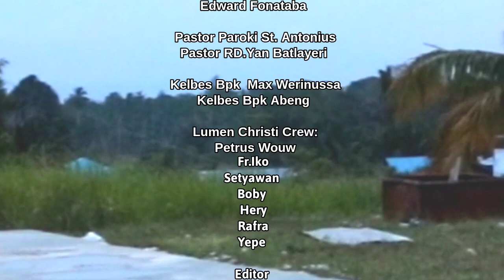LUMEN CHRISTI : SETIA MENGEMBAN AMANAT TUHAN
Renungan Harian Injil Matius 1:18-24 Sabtu 18 Desember 2021
Cahaya Kristus Bersama Pastor Paroki Kristus Terang Dunia Waena Keuskupan Jayapura Papua, RD Paulus Wolor

Lokasi: Halaman Rumah Kediaman Keluarga Abeng
Kelapa 1 Pertigaan Petam
Kota Ombak  Kabupaten Sarmi Provinsi Jayapura Papua